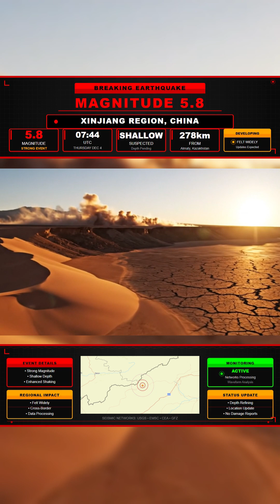Strong M5.8 Earthquake Strikes Xinjiang, China. 🚨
A shallow magnitude 5.8 earthquake hit Xinjiang at 07:44 UTC earlier today, located about 278 km from Almaty in Kazakhstan. Regional networks confirm widespread ground motion across the area. Depth is still being analyzed and agencies are issuing updates as new data comes in.